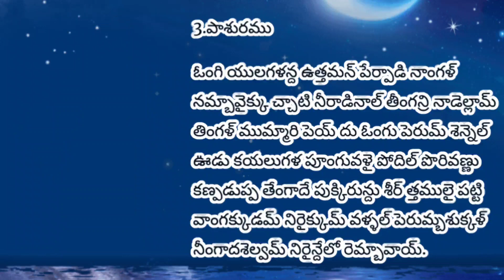తిరుప్పావై మూడవ రోజు మూడవ పాశురం భావము.విన్నవారికి సకల శుభాలు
modati pasuram telugu lo.
modati pasuram bavam telugu lo
Jai srimannarayana
godadevi
andallu
thiruppavi rendava paasuram bavamu
thiruppavi rendava roju pasuram